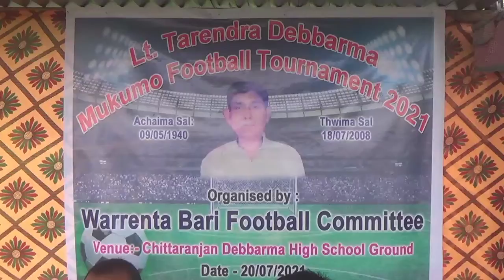Lt.Tarendra Debbarma mukumo Football Tournament_Chengwi Rikha EM Suhel Debbarma